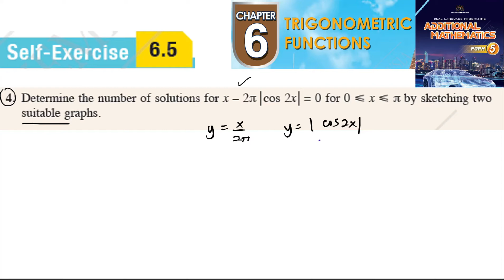Trigonometric Functions self-exercise 6.5 Q4 latihan kendiri 6.5 form 5 add maths kssm spm textbook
Determine the number of solutions for x – 2π | cos 2x | = 0 by sketching two
suitable graphs